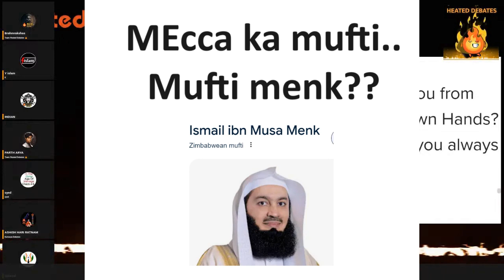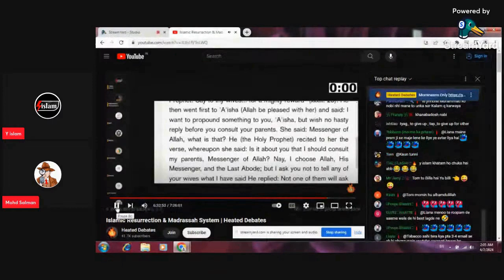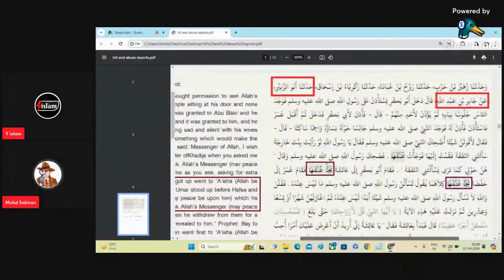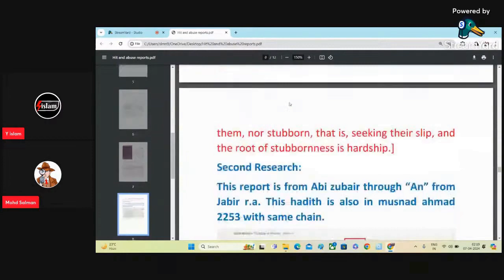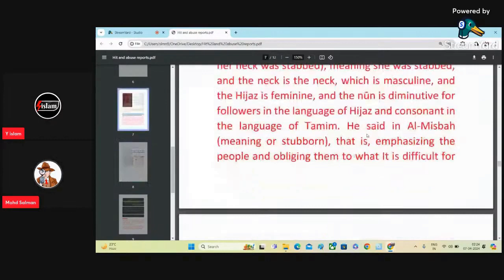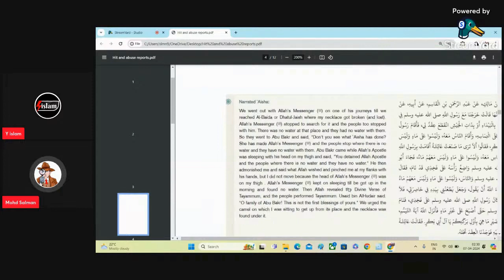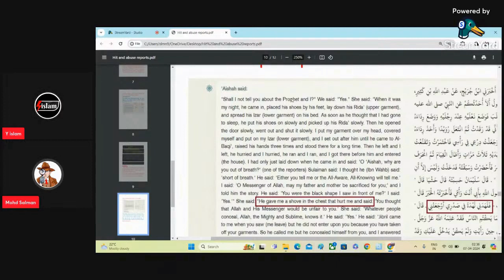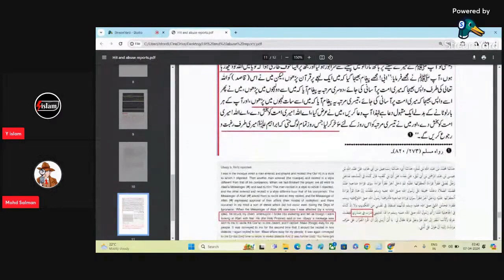Ex muslims/Tunnis ka Adhoora gyan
We review about the erroneous facts and information being circulated to fool common people.
This drive Link contains the material related to almost each of the Content covered in the past videos. Just click on the required file  and Download it. Correction and error if any would be properly communicated on the channels Email.